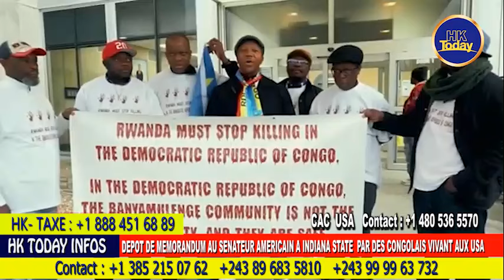LA COMMUNAUTE DE LA RDC VIVANT AUX ÉTATS-UNIS ONT DÉPOSÉ UN MÉMO AU SÉNATEUR AMÉRICAIN A INDIANA S.